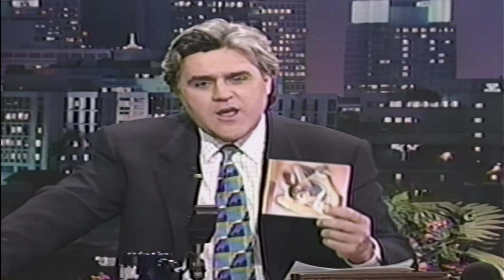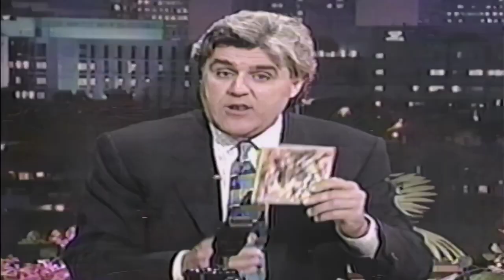Chicago - "Chicago / In The Mood" (Tonight Show 1995)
🎺✨ Experience a musical journey with Chicago as they take the stage on The Tonight Show with Jay Leno, delivering a mesmerizing medley of 'Chicago' and 'In the Mood' from their 1995 'Night and Day' Big Band album. 🌙🎶 This unforgettable performance features a stellar collaboration with members of the Tonight Show house band, creating a unique blend of jazz-infused rock. 🎷🎸 And be sure to explore the recently issued 'Night and Day' vinyl by Friday Music – a true collector's gem! 🌟🔗

Chicago (1995):
Bill Champlin
Jason Scheff
Tris Imboden
Keith Howland
Robert Lamm
James Pankow
Walt Parazaider
Lee Loughnane